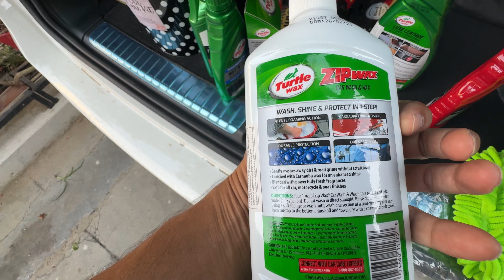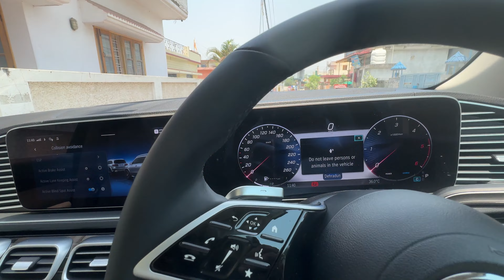Meeting School Time friends in Dehradun||Manoj Sajwan Vlogs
Meeting School Time friends in Dehradun